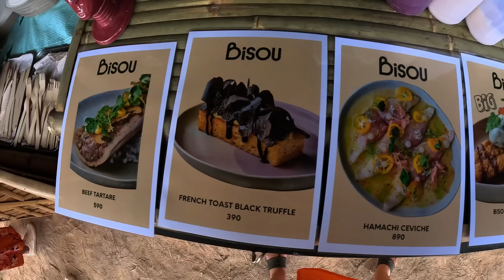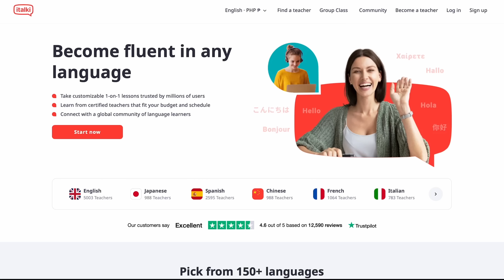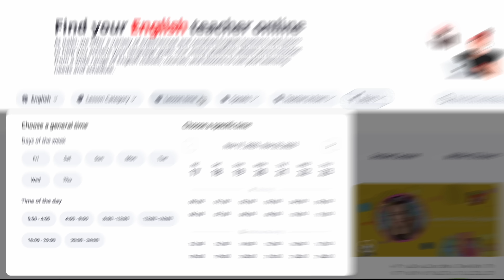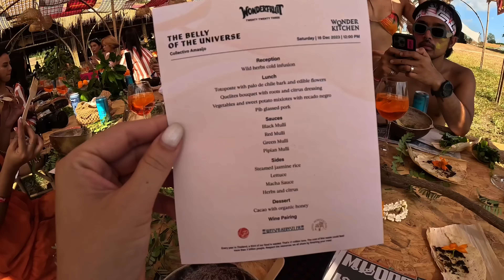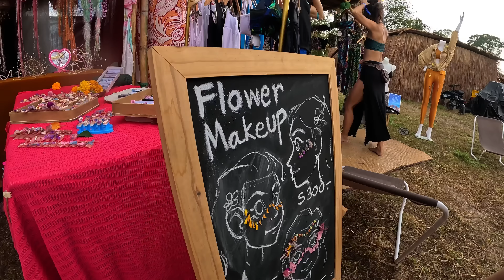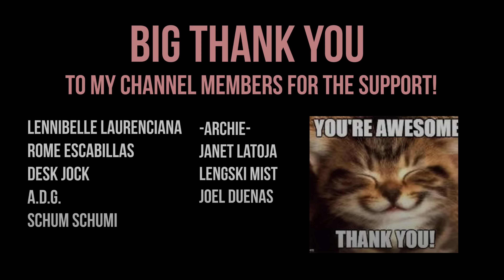Festival Newbie at 37? I Crushed WONDERFRUIT Festival in Thailand | Nellyslife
🎁  Personalized 1-on-1 language lessons with native teachers on italki 🎉  Buy $10 get $5 for free for your first lesson using my code NELLY5:

In this exciting episode of Nellyslife, I step out of my comfort zone and dive headfirst into the vibrant world of Wonderfruit Festival in Thailand—at 37 years old! While many people attend festivals in their 20s, I wanted to show that you’re never too old to embrace the festival spirit. This was my first time at Wonderfruit, and I was ready to experience it all—from the music, art, and culture to the unique food and wellness activities.

Wonderfruit Festival is not your average festival. It’s a celebration of sustainability, creativity, and community, and I loved how it brought people together in a truly magical environment. Held in Pattaya, Thailand, this festival is unlike anything I’ve experienced before. In this video, I share the highlights of my time there, including dancing under the stars, exploring eco-friendly installations, and enjoying delicious Thai street food.

I also talk about what it’s like attending a festival for the first time in your 30s and how the experience was both exhilarating and empowering. From the artistic performances to the positive, inclusive atmosphere, Wonderfruit Festival left me with unforgettable memories.

Thank you Aperol Spritz Philippines for inviting me to the Wonderfruit Festival in Thailand 🙏🏻

Freedom Creator Academy - turn your passion into a Youtube career 👉🏼